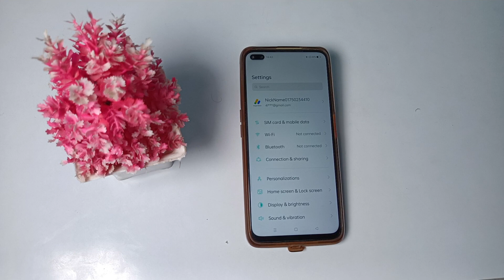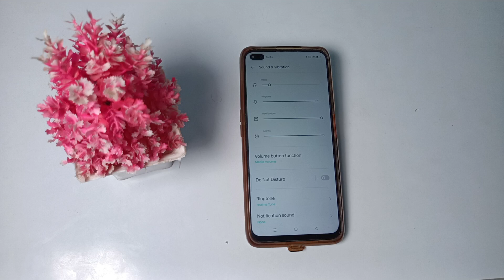how to set default system ringtone in realme X 3 mobile